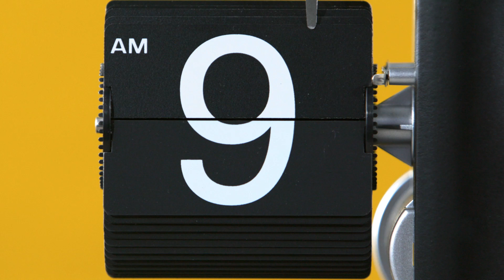NokiamobileLive - Only 2 days to go!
Can you guess the 3rd member of our new Nokia mobile family? Find out more at IFA Berlin. Only 2 days to go! - 5 September